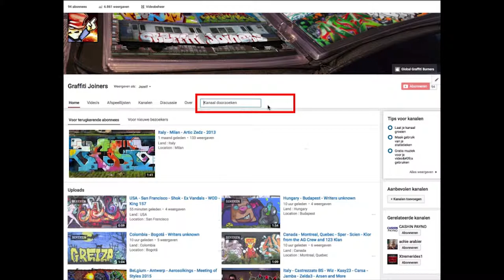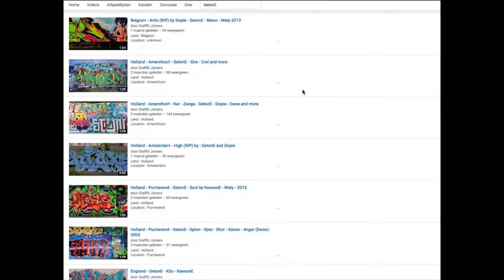Belgium - Aalst • Omri • Mizer • Cybo • Tesda • Obra • Ucon • Amatic • B-art • Waf • Bird • And more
Land : Belgium
Location : Aalst
Writers : Omri • Mizer • Cybo • Tesda • Obra • Ucon • Amatic • B-art • Waf • Bird • Skenda • Caz • Solo5

Spray on